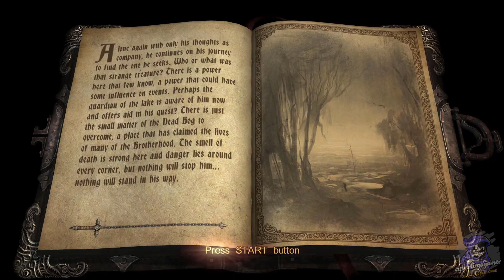Castlevania Lords of Shadow Ultimate - Walkthrough - Part 3 - The Dead Bog - CTG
CHAPTER I
PART 3

The Dead Bog, alone again with only his thoughts as company, he continues on his journey to find the one he seeks. Who or what was that strange creature? Perhaps the guardian of the lake is aware of him now and offers aid in his quest.

0:00 Begin
0:17 Reading time.
1:02 Alone again in the swamps.
4:02 Naiad
16:56 Hook Tip
18:26 Boss battle
26:28 PART 4

Full Game Longplay of Castlevania: Lords of Shadow - Ultimate Edition for PC. Complete Gameplay, Walkthrough and Playthrough from part 1 until the end.

This series will be a complete gamplay split in parts make sure you stick aroung and see the result at the end of this amazing story of Gabriel.

My SETUP GEAR!

• Sony Vlog camera ZV-1
• TONOR USB Microphone Kit
• Manfrotto Befree Advanced Tripod Kit
• Sony Wh-1000xM3
• AMINITURE Gaming Chair
• MSI MPG ARTYMIS 343CQR Curved Gaming Monitor
• Razer Firefly Cloth Edition Gaming Surface
• Razer Basilisk Ultimate - Wireless Gaming Mouse
• Elgato Stream Deck XL

=== GAME RIGHTS

Developer:
MercurySteam Climax Studios